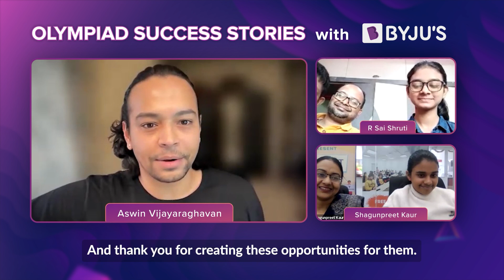NSO National Science Olympiad Top Rankers | BYJU'S Success Stories | Shruti & Shagunpreet